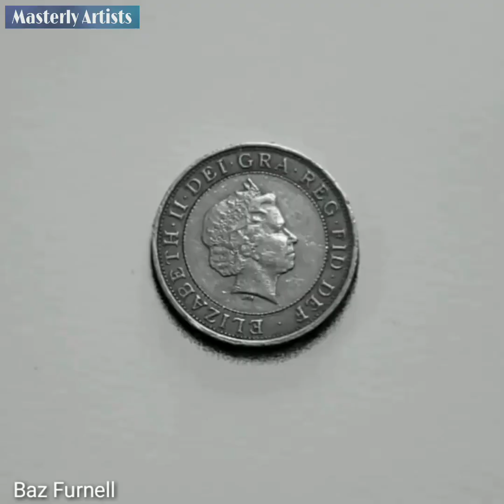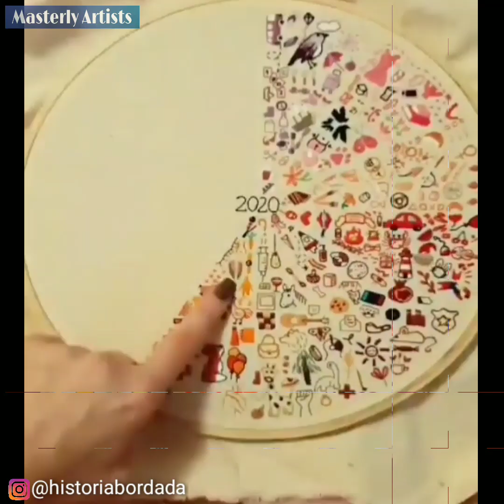Creative Peoples That Inspire You At Another Level 37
Masterly Artists is a platform for art lovers and creative peoples. Here we share their ideas and art skills to inspire each other.